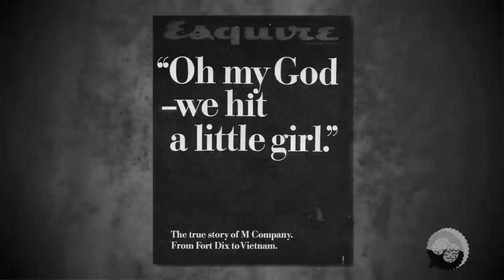George Lois Damn Good Advice - Unified Visual and Verbal Messaging - Part 2 on The BuzzBubble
As we continue with the second part of our interview with the Legendary George Lois, George tells us about the importance of words. On a level much deeper than simply laying copy out properly, he talks about the driving shift behind the creative revolution: art directors and copywriters working together to bring forth a concept that truly marries its visual and verbal messaging harmoniously. Recalling his first day working at Doyle Dane Bernbach, the first true Creative Agency, he talks about how vital it is to able to think in words, rather than just visually - which is still a concept foreign to many young creatives finding their career footing. He also stresses the importance of working with the right people and clients in order to create great work that is truly allowed to convey its unified message.